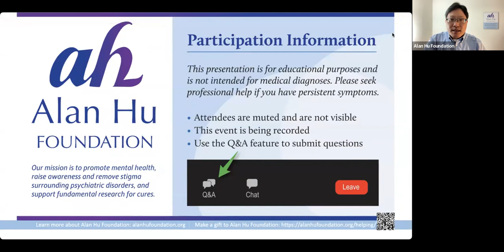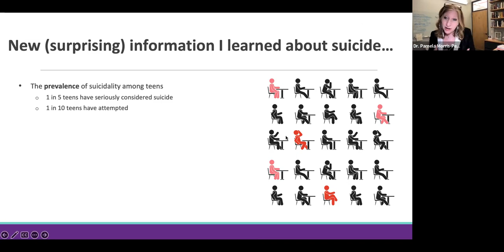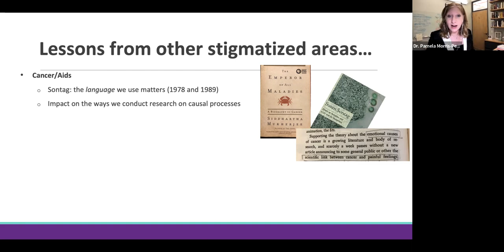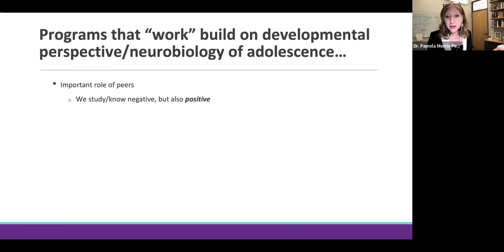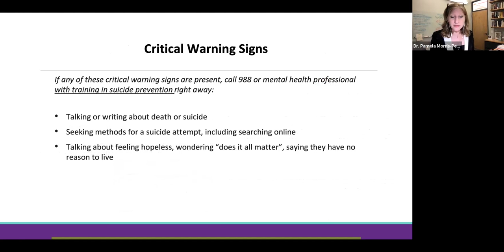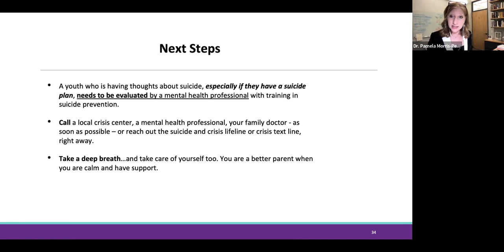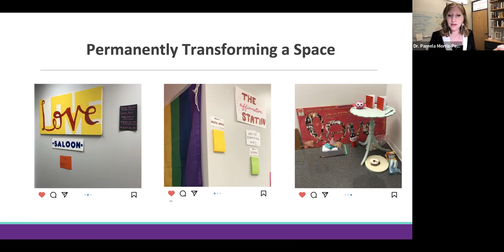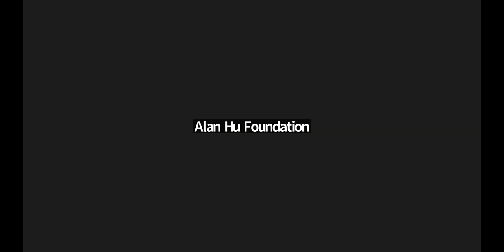AdolescentSuicidePrevention 101/Webinar with PamelaMorrisPerez, PhD, NYU Professor, 2/15/2023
3:48 My Story
5:15 New World; New Language
9:20 What is suicide? What causes it?
21:05 What Works Universally in Suicide Prevention?
28:15 Directing Change: Suicide Prevention “Disguised as a Film Contest”
34:21 What can parents and teachers and providers can do to prevent suicide?
43:23 Don’t try to fix or problem-solve, just try to understand
48:52 The Love Vestibule
50:48 Q&A

On February 15, 2023, Dr. Pamela Morris-Perez of New York University offered a free webinar, “Adolescent Suicide Prevention 101: Bringing the Science to Families, Teachers and Pediatricians” presented by the Alan Hu Foundation. Dr. Morris-Perez explained: “Suicidal ideation, plans, and attempts are far more common than many realize and are likely to be exacerbated in the wake of COVID-19. The prevailing suicide prevention paradigm entails identification and treatment within the formal mental health system, largely disconnected from the places and people where adolescents spend most of their time.” In this presentation, Morris-Perez offered an introductory understanding of adolescent suicide and suicide prevention. She demystified adolescent suicide, discussed why it is ok (and important) to ask directly about suicide, and shared what works in schools, homes, and pediatricians’ offices as entrees into mental health services (i.e., a “no wrong door” approach). The goal of this talk was to empower parents, teachers, and pediatricians to have the knowledge to ask and respond to adolescents’ suicidal thinking, and to help more adolescents get the care they need more quickly in hope that doing so would save more lives.

Pamela Morris-Perez is a Professor of Applied Psychology at the NYU Steinhardt School of Culture, Education, and Human Development, and an Affiliated Professor at the NYU School of Global Public Health. An interdisciplinary scholar, Morris-Perez conducts research at the intersection of developmental psychology, suicidology, education, and policy. Her newest research, borne from the loss of her 17-year-old daughter to suicide in 2019, addresses adolescent suicide from a developmentally informed, population-health perspective as part of the newly launched center, ARCADIA (A Research Center for Adolescent Interconnected Approaches) for Suicide Prevention. With over $6M in funding from the William T. Grant Foundation and NIMH, she brings prevention to the spaces where youth are – schools and emergency departments – to help more youth connect to care more quickly.

The free webinar was held on Wednesday, February 15, 2023, from 5:00 – 6:00 pm, Pacific Time via Zoom. It included 30 minutes for questions and answers following Dr. Morris-Perez’s presentation. The Mental Health Association for Chinese Communities provided simultaneous Chinese interpretation.

The Alan Hu Foundation was created by Xiaofang Chen and Chih-Ching Hu in memory of their son, Alan. He passed away due to mental disorders in 2018 at the age of 15. Their mission is to promote mental health, raise awareness and remove stigma surrounding psychiatric disorders, and to support fundamental research for cures.

For further information and to support the Alan Hu Foundation, please visit the